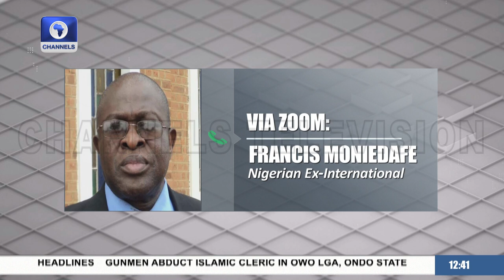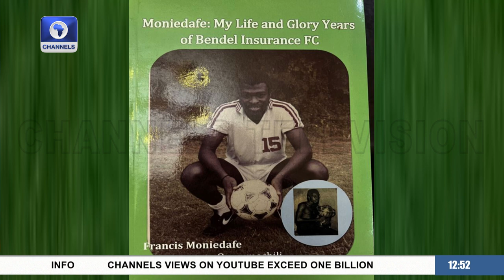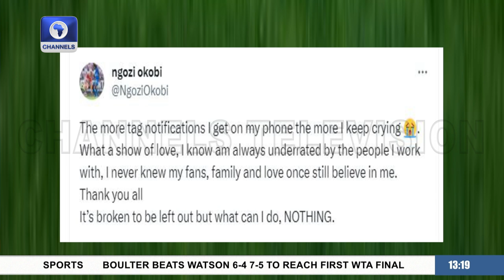We Are Going All Out To Win -Ahmed Musa, Super Falcon's Squad List Released | Channels Sports Sunday